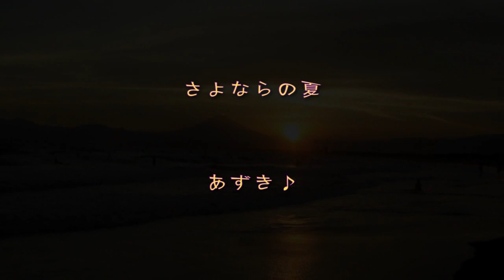あずき♪ - さよならの夏 (コクリコ坂から) HD 720p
あずき♪さんが　歌ってる、コクリコ坂から　さよならの夏です。